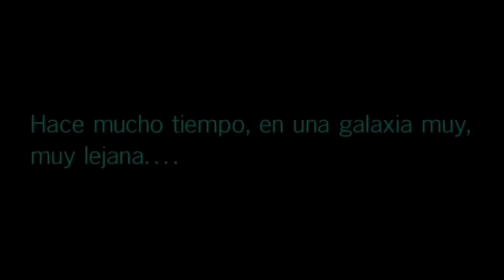Avance de la revista FORUM #23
Avance de la revista FORUM 23Avance de la revista FORUM #23

Labibliotecadeltemplojedi.com